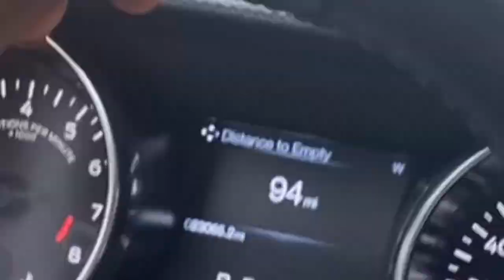Miami trip Vlog